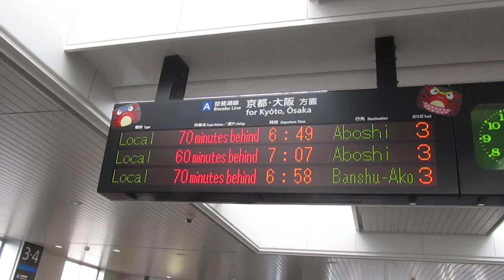JR西日本 221系 A1編成 未更新車 普通 網干行き 京都線車両故障の影響で遅延 膳所駅 20190313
JR西日本
221系 A1編成 未更新車 普通 網干行き 京都線車両故障の影響で遅延 膳所駅